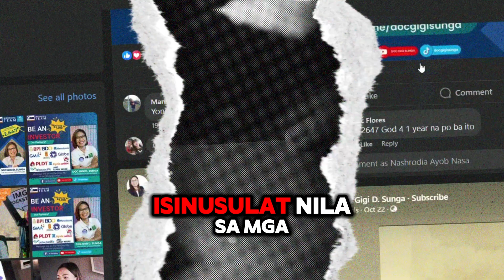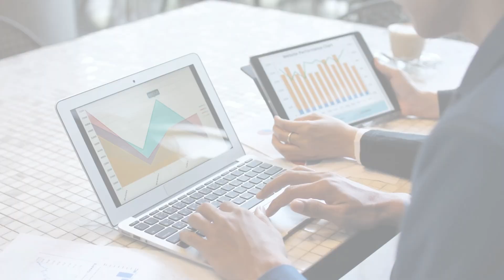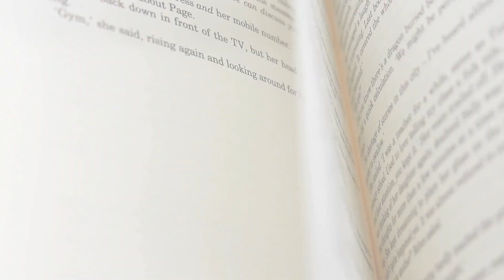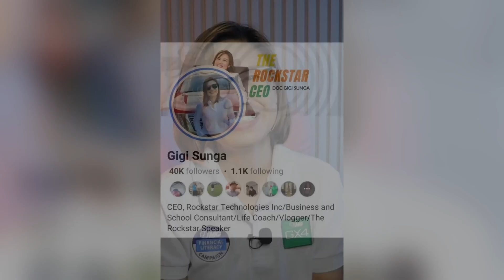DAPAT MAYAMAN KA NA DAHIL MAY ACCESS KA NA SA LIHIM NG MGA MAYAYAMAN